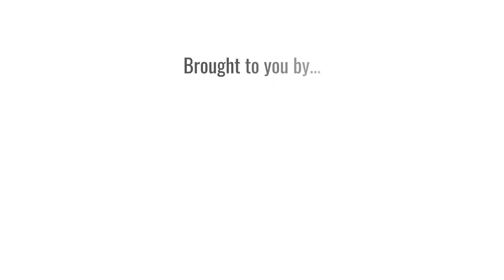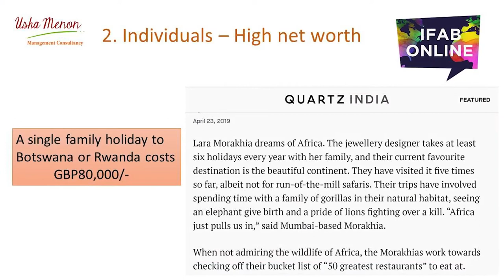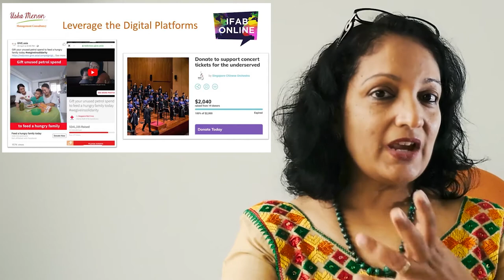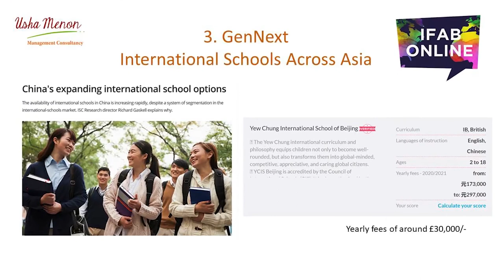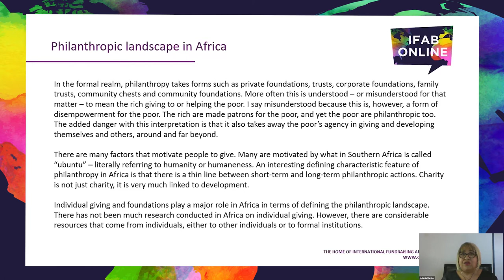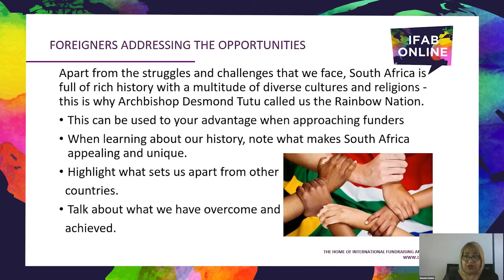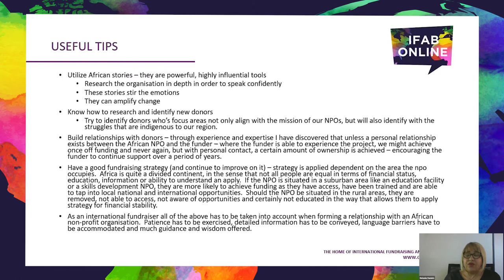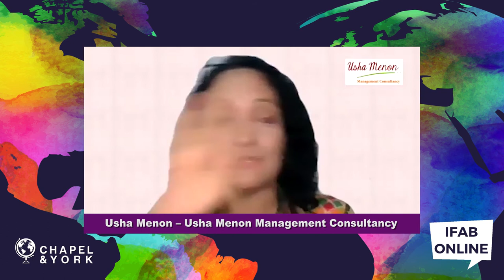IFAB Online - Fundraising for African Organisations from Asia